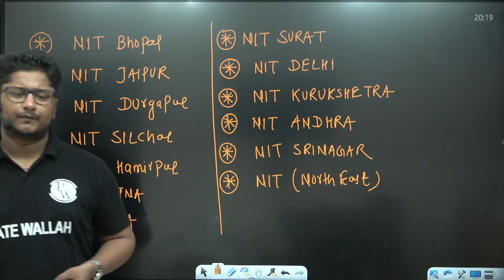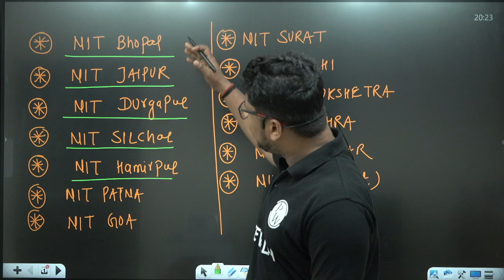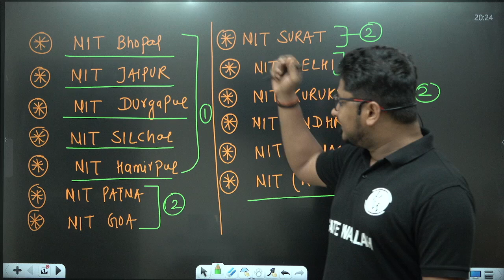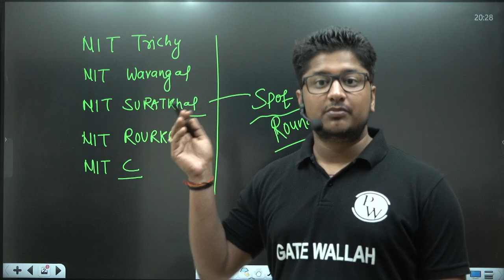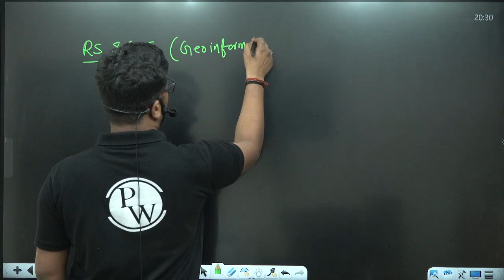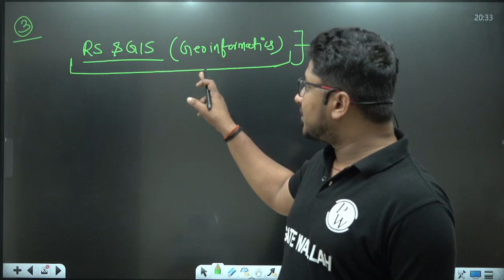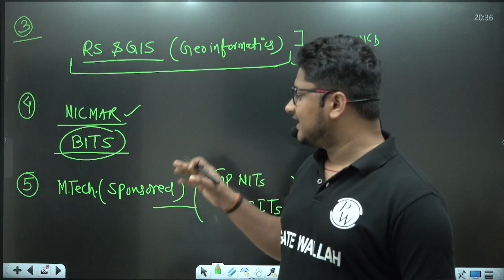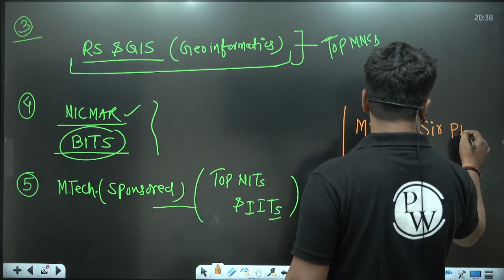Best NIT with Low GATE Score in 2025 CE